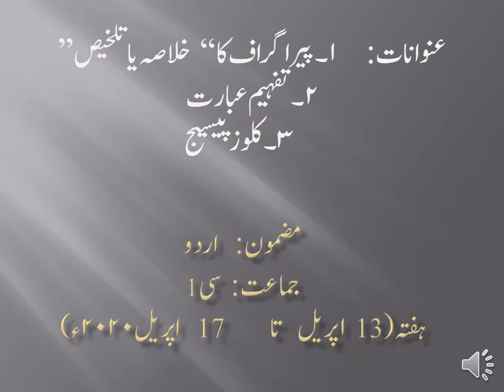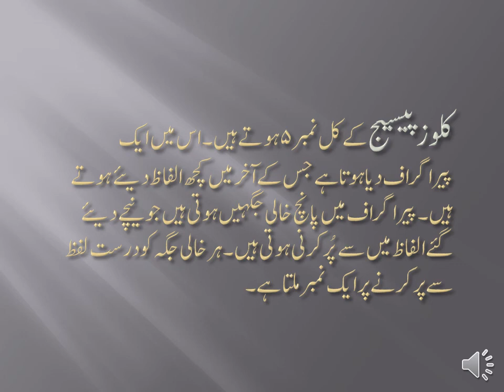Week 2 13 17 April 2020 Class C1 Lesson 1